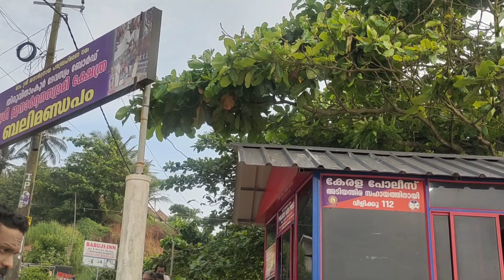വർക്കല ബലി ഇടാൻ പോകുന്നവർ